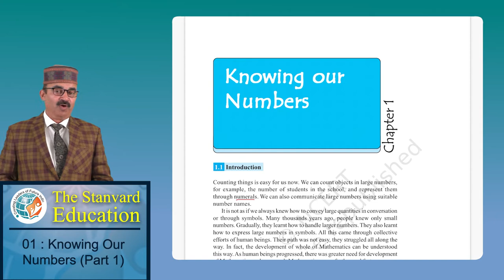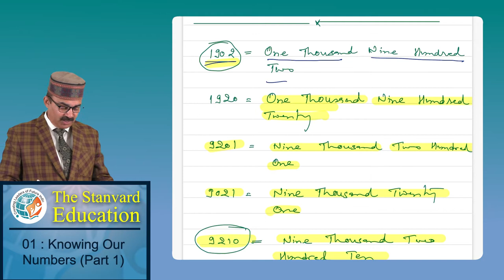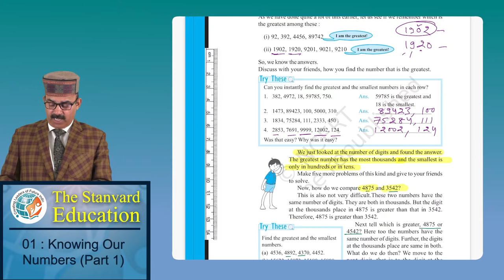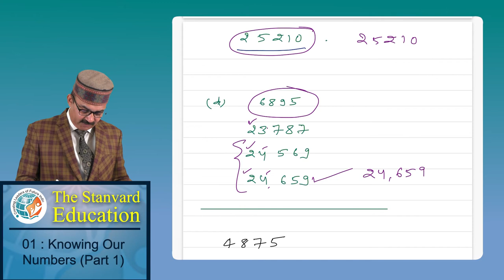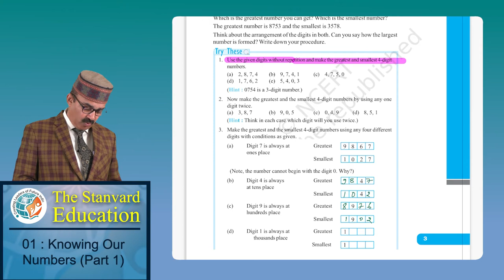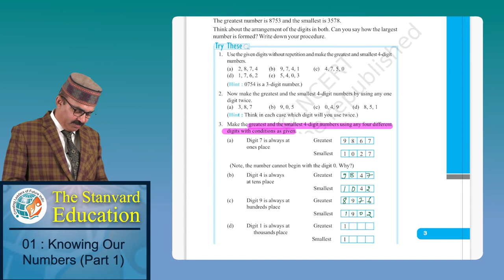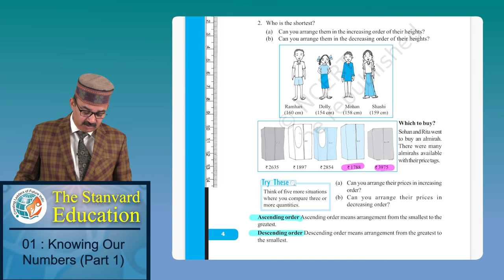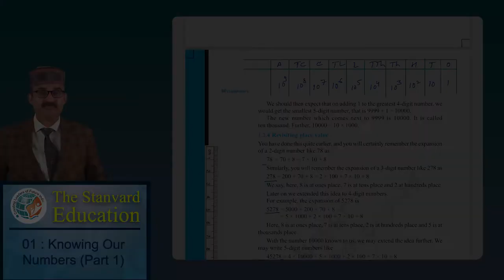Maths class 6 chapter.1 Knowing our Numbers (Part-1) | by Er. Satya Prakesh Mundra (B.Tech ., MBA)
Each and every video is made by an excellent faculty which is run by an engineer himself where he follows very interesting techniques to make the subject easily understandable for every type of student.
One of the unique features of these videos is that all the problems of every exercise are solved just for the student’s convenience. A student who will try to solve the problem along with the faculty will acquire the true knowledge of mathematics.
For any type of query, our faculty is there to help. You can leave your queries in the comment box and we will get back to you!